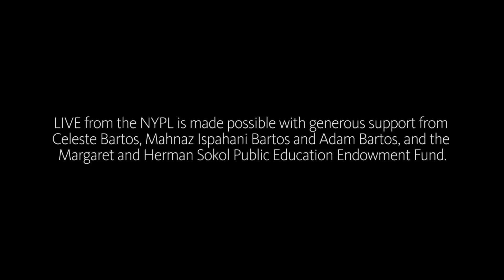Marlon James & Salman Rushdie: Choose Freedom over Protection | LIVE from the NYPL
Recorded on December 15th, 2014 at the New York Public Library

Marlon James takes the stage with the author he describes as "by and large the writer who made me want to write the books," 2008 Library Lion Salman Rushdie.

MARLON JAMES was born in Kingston, Jamaica in 1970 and currently teaches at Macalester College. He is the author of The Book of Night Women, which won the 2010 Dayton Literary Peace Prize, the Minnesota Book Award, was a finalist for the 2010 National Book Critics Circle Award in fiction, and an NAACP Image Award. His first novel, John Crow’s Devil, was a finalist for the Los Angeles Times Book Prize, the Commonwealth Writers Prize, and was a New York Times Editors’ Choice. His short fiction and nonfiction have appeared widely in Esquire, Granta, The Caribbean Review of Books, and other publications. His new novel is entitled A Brief History of Seven Killings.

SALMAN RUSHDIE, born in Bombay, India, is the acclaimed author of many novels and short stories. His titles include The Satanic Verses; East, West; Joseph Anton, an autobiographical memoir; and Midnight’s Children, which was awarded the "Best of the Booker" in 2008. Rushdie was named a Library Lion in 2008.